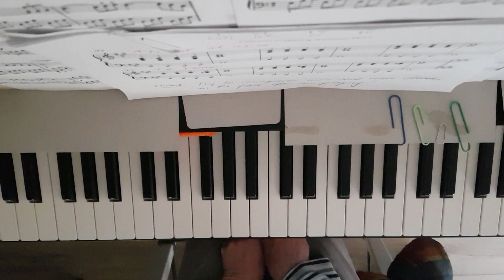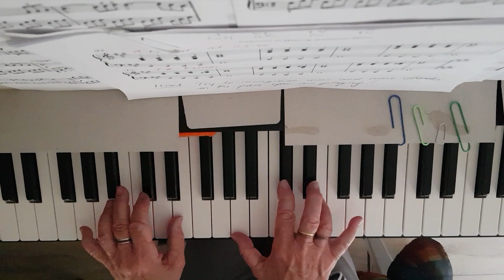Semaine 7 : La Majeur ; progression d'accords selon les degrés I VI IV V I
Avant de faire la description de cette vidéo, je précise que ce travail personnel  ( qui n'est nullement un tuto ) commence à porter ses fruits pour les accords de base déjà rencontrés.
Petit à petit, quand je découvre  une partition, je reconnais de plus en plus vite les accords du morceau.
Mais le travail qui reste à faire va être encore très long : je pense faire Mi Majeur ( et les gammes relatives mineures de La Maj et de Mi Maj. ), et peut-être stopper là pour les gammes comportant des dièses.
Concernant les gammes avec des bémols à la clé, je les étudierai un peu plus tard, quand j'aurai bien assimilé ces 10 premières semaines.

La gamme de La  Majeur a 3 dièses à la clé : Fa dièse,  Do dièse., et Sol dièse.

En La  Majeur, les accords de la progression I   VI    IV    V   I  sont les suivants :
La   Majeur ( A ),  fa dièse  mineur ( F dièse m),  Ré Majeur  ( D );  Mi Majeur ( E ) et La Majeur ( A )

( les accords  du premier degré, du quatrième degré et du cinquième degré sont toujours majeurs.
Celui du sixième degré est toujours mineur)

La  Majeur :  La, Do dièse, Mi
Fa dièse mineur  : Fa dièse ,  La,  Do dièse
Ré Majeur :  Ré,  Fa dièse, La
Mi  Majeur :  Mi,  Sol dièse,  Si

J' apprends cette progression de 3 façons différentes :

° Premièrement, je joue l'accord de La  Majeur dans sa position fondamentale, puis les autres accords de telle manière que les doigts se déplacent le moins possible.
° Puis je joue l'accord de La  Majeur dans son premier renversement. - Do dièse, Mi, La    et j'enchaîne avec les autres accords.
° Puis je joue l'accord de La  Majeur dans son deuxième renversement :  Mi, La,  Do dièse   ( et  j'enchaîne avec les autres accords.)

Pour terminer, je joue ces accords en arpèges.